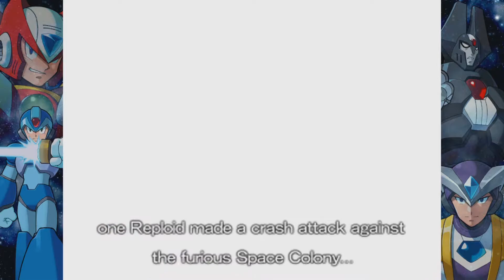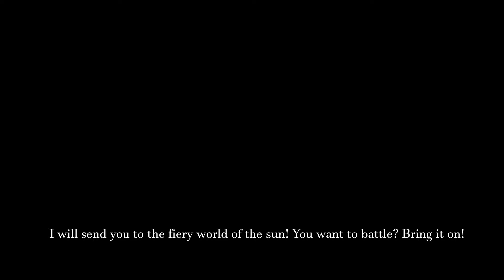Mega Man X6 | Series Dissenter - RetroCom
Mega Man X6, the 6th entry in the Mega Man X series, and considered easily the worst. Is it though? (Spoiler alert: It is) Watch this very overdramatic review.